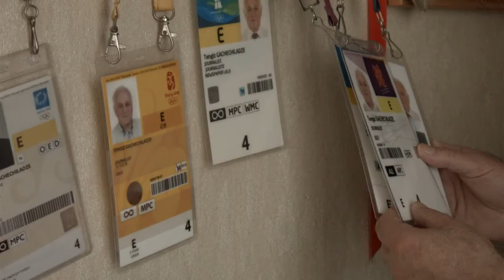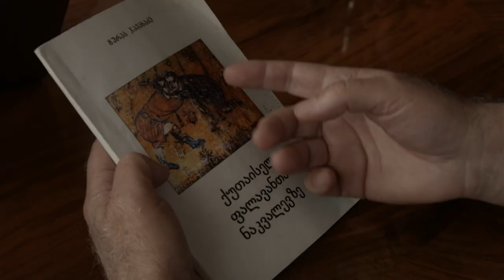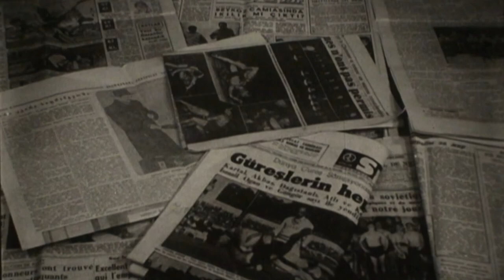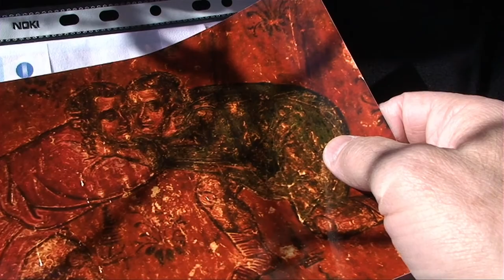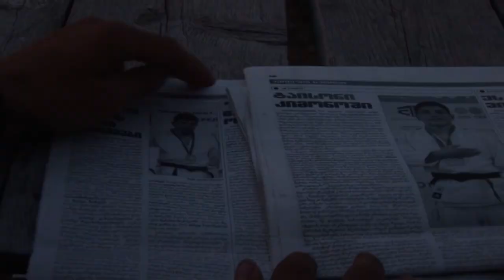The Unknown Wrestler by Temo Tsava studio PALESTRA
Film by Temo Tsava. Participants: Beka Ghviniashvili - Taisona. Gabriel Barjadze. Vakhtang Balavadze. Levan Tediashvili. Ramin Lomsadze - Fantomasa. Giorgi Gogshelidze. Zaur Gagua - Zoro. and others